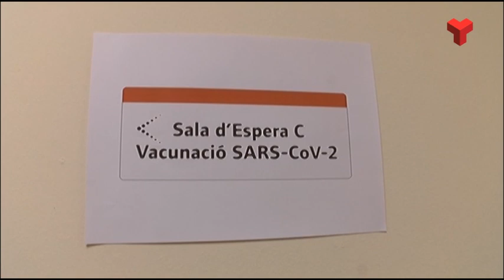Primeres vacunes contra la covid-19 per al personal sanitari de Mútua i del CST